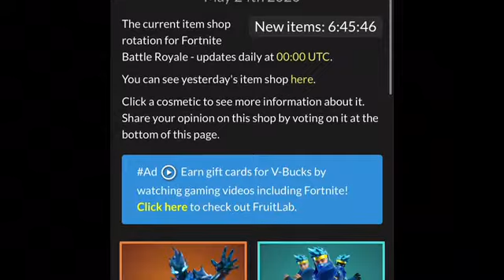Item Shop Review 3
Item shop review part 3